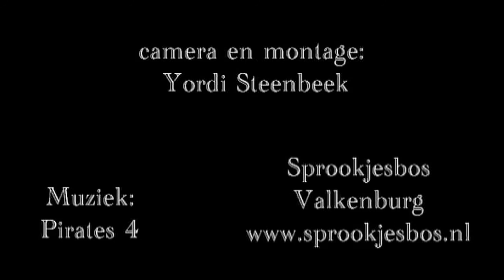valkenburg 2011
Een filmpje over het mooi zuid Limburgse Valkenburg waar veel te zien en te beleven is. Ik heb geprobeerd om dit zo goed mogelijk in beeld te brengen. Veel kijk plezier.